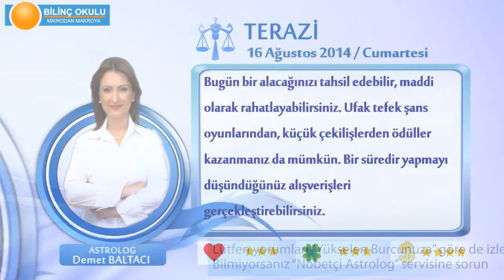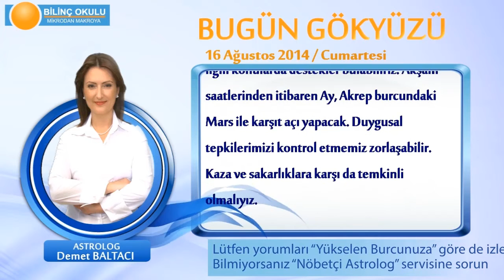TERAZİ Burcu, GÜNLÜK Astroloji Yorumu,16 AĞUSTOS 2014, Astrolog DEMET BALTACI Bilinç Okulu